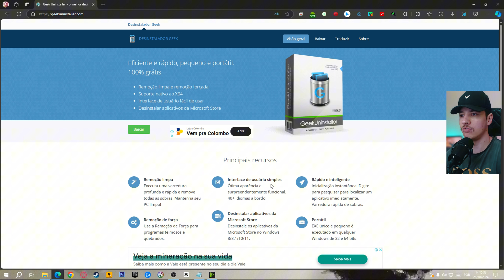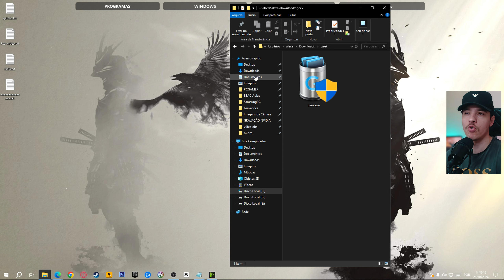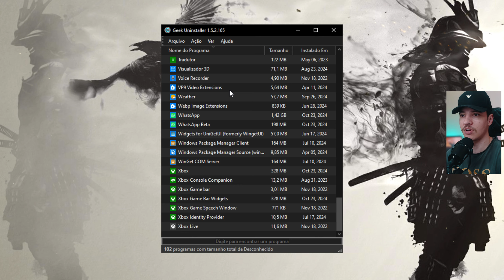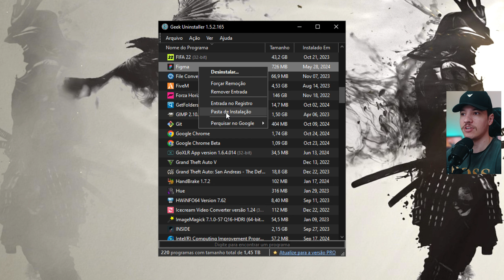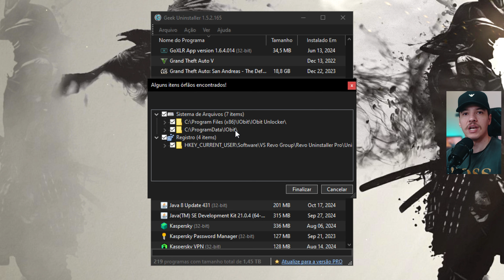O melhor DESINSTALADOR de PROGRAMAS para o Windows - Fácil e Rápido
O melhor DESINSTALADOR de PROGRAMAS para o Windows - Fácil e Rápido - Aplicativo gratuito para você desinstalar qualquer programa no seu computador ou notebook de forma completa, simples e rápida

Wallpaper Engine